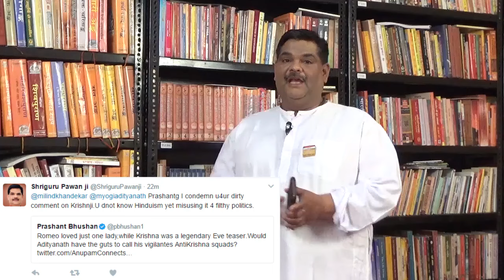Shriguru Ji's Challenge to Prashant Bhushan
प्रशांत भूषण के बयान पर फूटा श्रीगुरु जी का गुस्सा...!!
भूषण को दी खुली चुनौती. !!